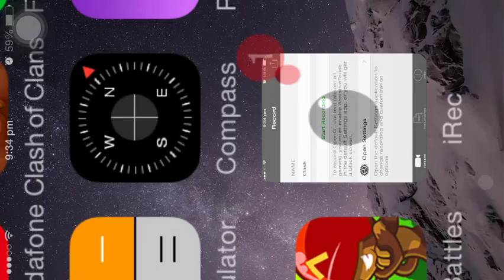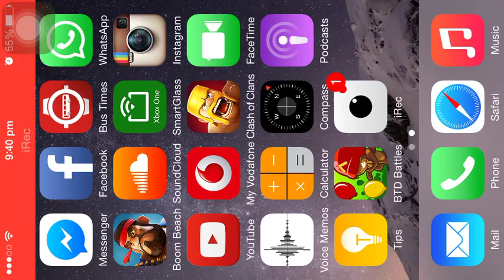Clash Of Clans-#1 LOOT!?!